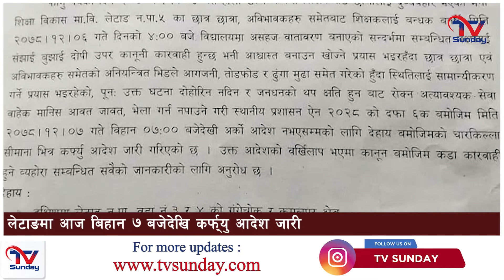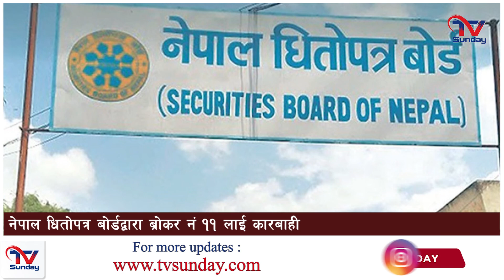चैत्र ७ गतेका मुख्य समाचार: Plane carrying 133 people crashes in China